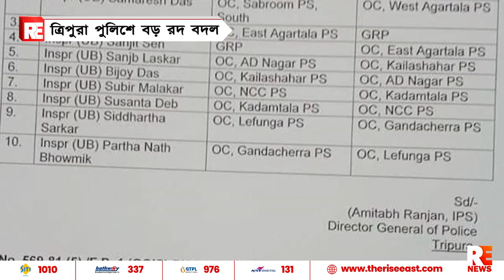ত্রিপুরা পুলিশে বড় রদ বদল।